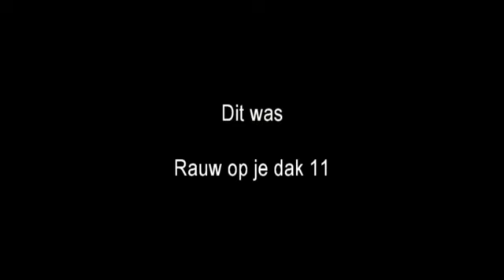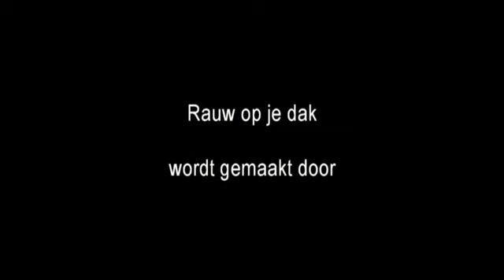Rauw op je dak 11